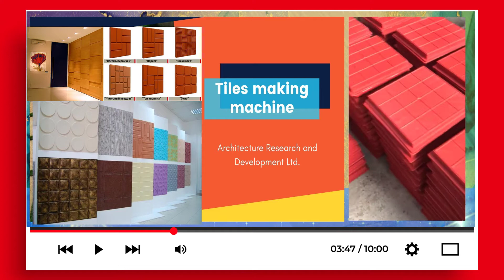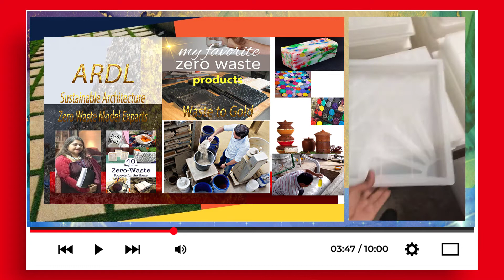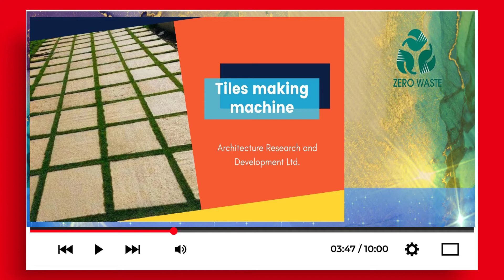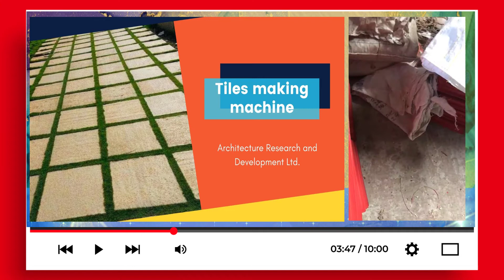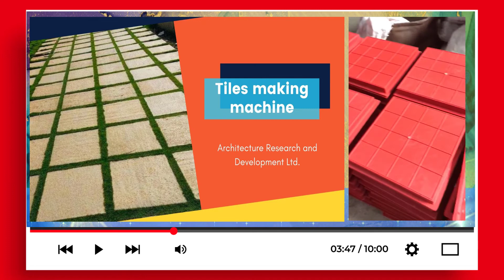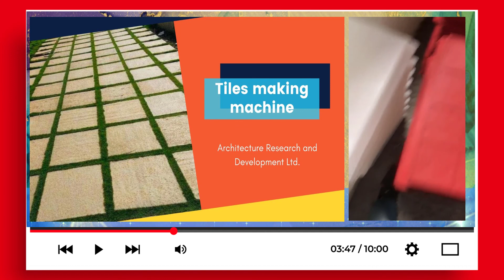Sustainable Building Materials-Tiles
Sustainable building materials-Tiles| Material Cost for 100 tiles daily |
What is a sustainable material?
Sustainable materials are the use of locally available affordable materials used throughout our consumer and industrial economy that can be produced in required volumes without depleting non-renewable resources and without disrupting the established steady-state equilibrium of the environment and key natural resource systems.